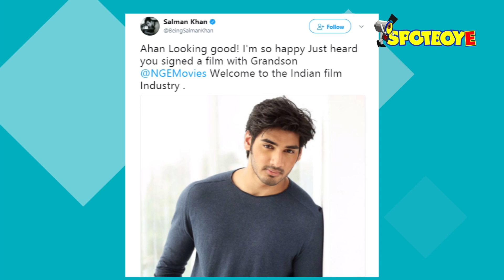Suniel Shetty’s Son Ahan Shetty Spotted with Girlfriend Tania Shroff | SpotboyE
Ahan Shetty, who seldom gets papped publicly, pleasantly surprised shutterbugs when he stepped out with ladylove Tania Shroff and was clicked not once, but twice.